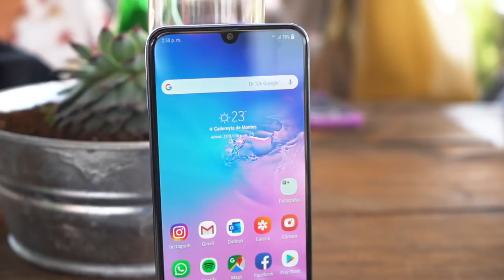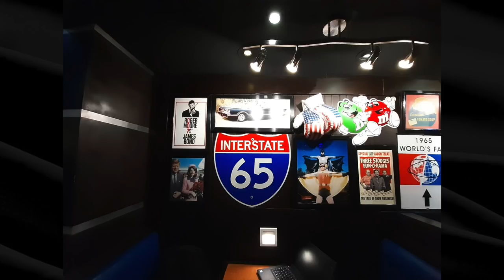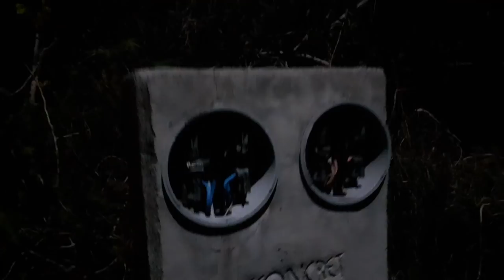Samsung Galaxy M30: CAMARA TEST